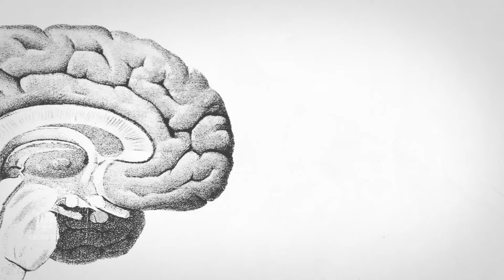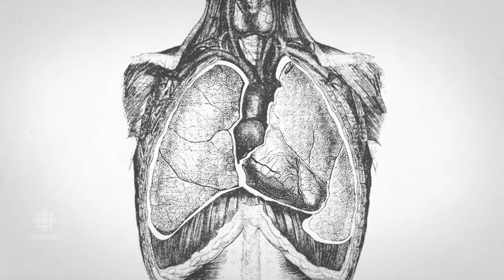How the powerful opioid fentanyl kills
Fentanyl is a powerful synthetic opioid — a painkiller similar to morphine. But its recreational use is becoming a public health crisis and increasing problem for law enforcement across the country.